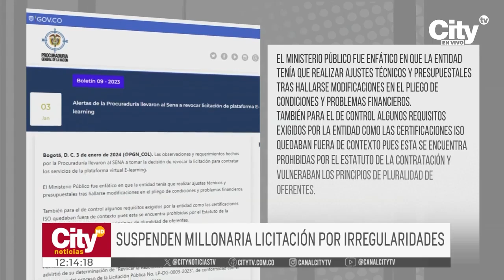Sena revocó contrato tras denuncia de Procuraduría | CityTv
El pasado martes 2 enero de 2024, el SENA tomó la decisión de suspender un contrato valuado en más de 78.000 millones de pesos, destinado a adquirir una plataforma virtual de aprendizaje. La medida se tomó después de que la Procuraduría presentara denuncias de posibles irregularidades en el proceso licitatorio.